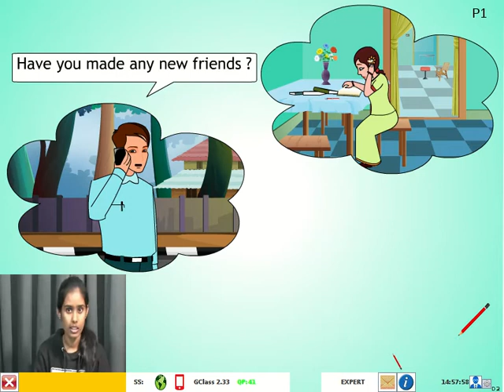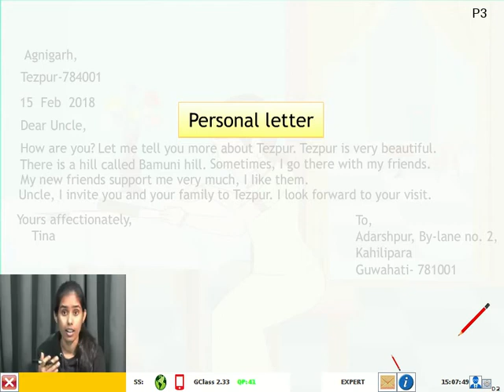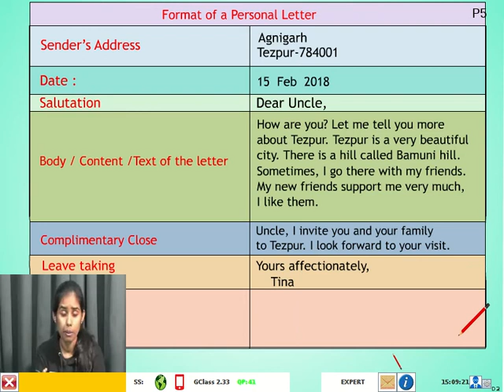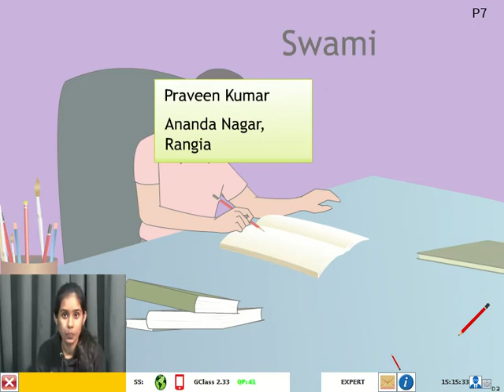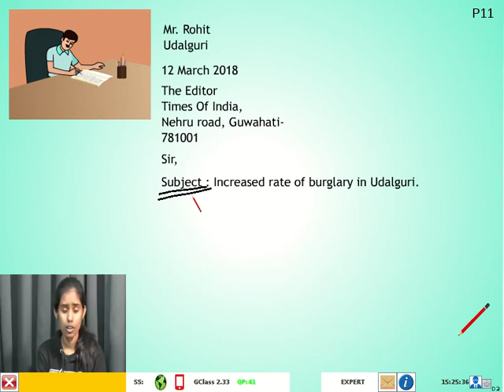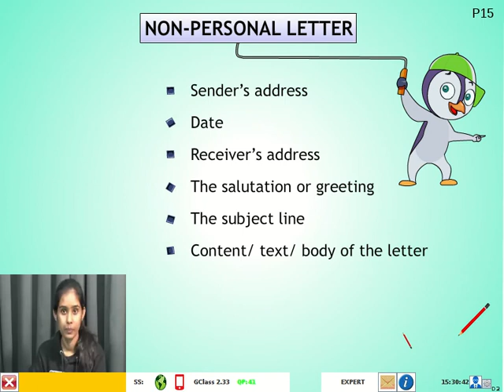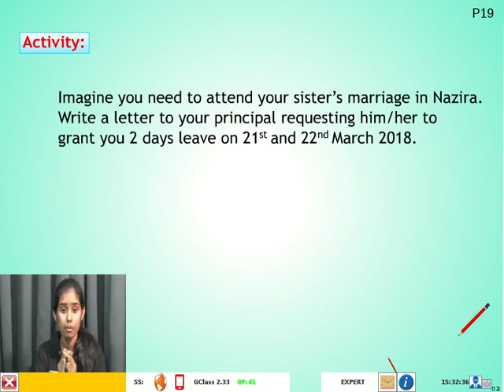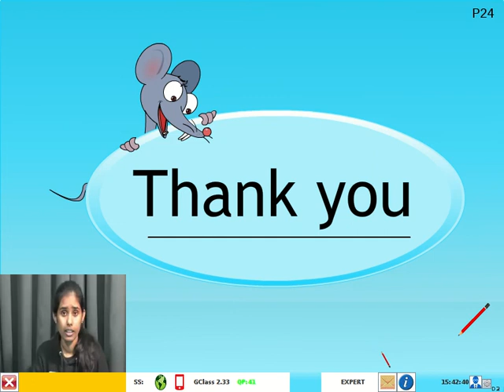10th English Letter Writing Assamese Day11